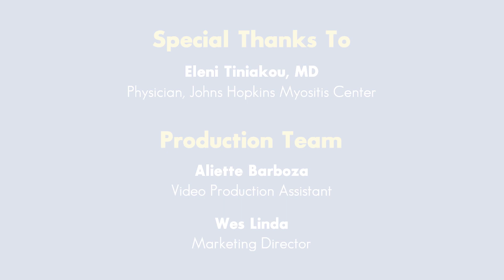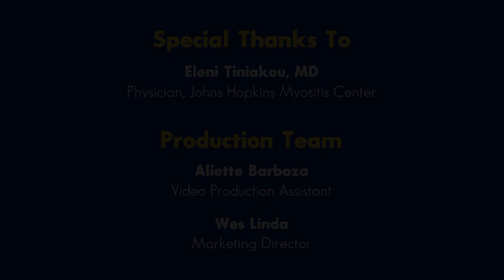Dermatomyositis - Diagnosis | Johns Hopkins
The enzymes that indicate Dermatomyositis also indicate liver disease, which is much more common. Most doctors will perform a liver biopsy that shows everything is normal. Then, they will look at the enzymes in the muscle and see that there is a problem. In this video series, Dr. Eleni Tiniakou, a physician at the Johns Hopkins Myositis Center, discusses the process of diagnosing Dermatomyositis.